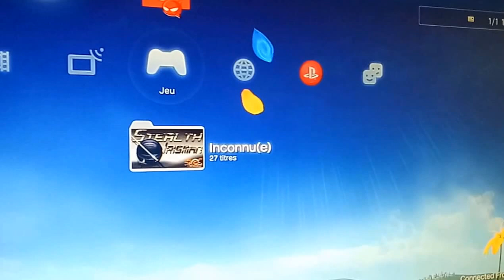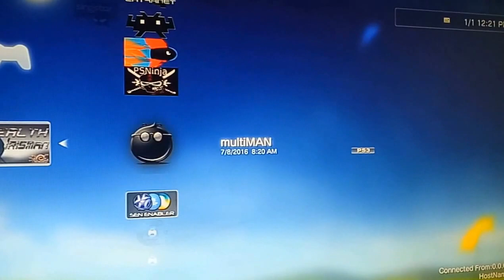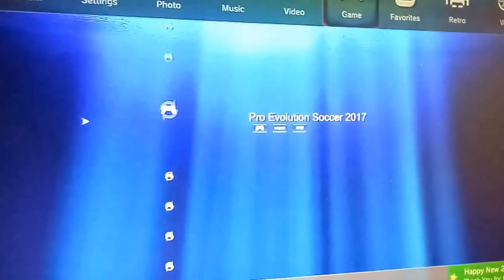PS3 multiMAN 04.81.01 by deank Support CFW 4.81 CEX/DEX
Download multiMAN

Download multiMAN 04.81.01